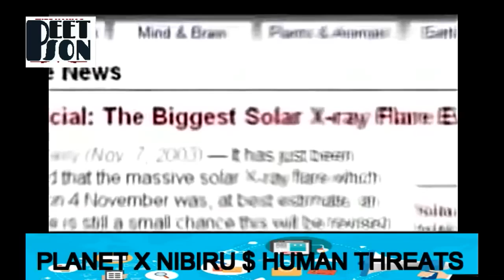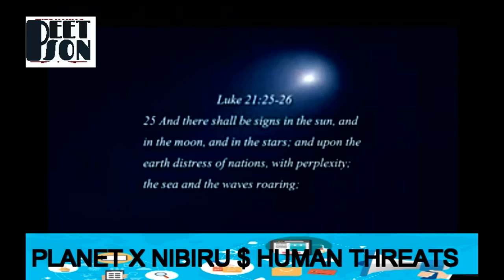Solar Flare , Solar Storms to hit earth soon- Huge Impact - New Pole Shift Study Reveals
A solar storm usually starts with a solar flare — a giant explosion on the surface of the sun that sends energy and particles streaming off into space. Small, C-class flares occur all the time and are too weak to affect the Earth, while mid-sized M-class flares can produce minor radio disruptions. X-class flares, meanwhile, are the largest explosions in the solar system, releasing up to a billion hydrogen bombs worth of energy. These eruptions occur very rarely, but when they do, they’re an epic sight.

One of the most powerful flares measured with modern instruments took place during a solar maximum in 2003. It was so large it maxed out our satellite sensors, which registered an X-28 (28 types larger than an X-1 flare, which itself is 10 times greater than an M1 flare). Here’s what that event looked like:

The Solar and Heliospheric Observatory (SOHO) spacecraft captured this epic solar flare in 2003. Image credit: ESA / NASA - SOHO

Despite observing flares for over a century, scientists still aren’t totally sure what causes the Sun to erupt. We do know that flares have a lot to do with disruptions in the Sun’s powerful magnetic field, which oscillates over the course of an 11-ish year solar cycle.

“Solar storms originate in magnetic features that erupt from the surface of the sun,” explained space weather scientist Joe Gurman, speaking to Gizmodo from NASA’s Goddard Spaceflight Center. “We call these active regions, or sunspots. When they’re big and ugly, that’s an indication that the magnetic field is changing rapidly. And when the magnetic field changes rapidly, that appears to be the cause — or related to the cause — of solar activity.”

A mid- to large-sized solar flare would send waves of high energy radiation — x rays and ultraviolet light — zipping toward the Earth. These types of radiation are powerful enough to rip electrons off of atoms. That’s exactly what they start doing when they hit the upper portion of our atmosphere, known as the ionosphere. Basically, the sky gets zapped with a giant electromagnetic pulse. But according to Berger, even the biggest flares don’t impact humans very much.

“It’s a huge EM pulse that roils up the ionosphere, causing it to expand out,” Berger said. “But the solar flare really doesn’t damage technology.”